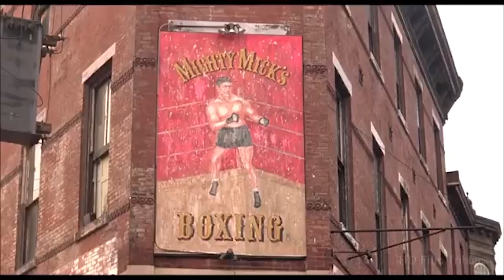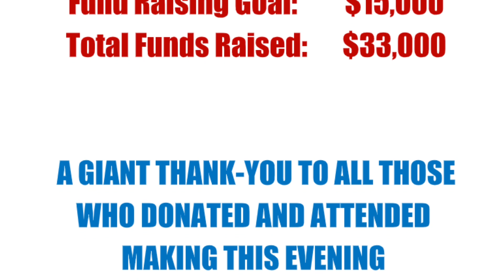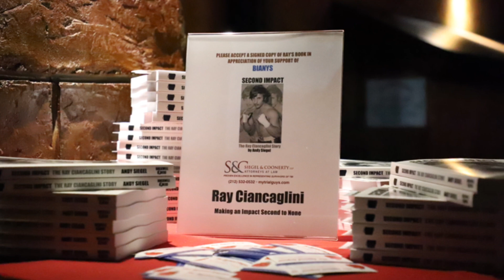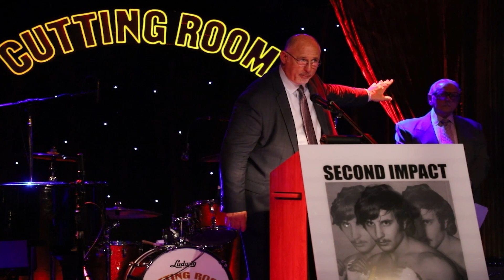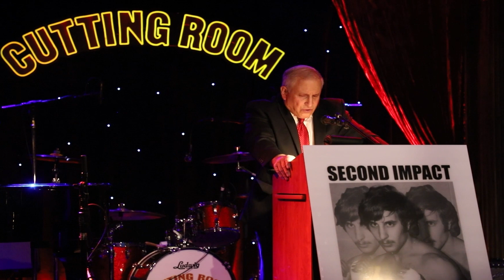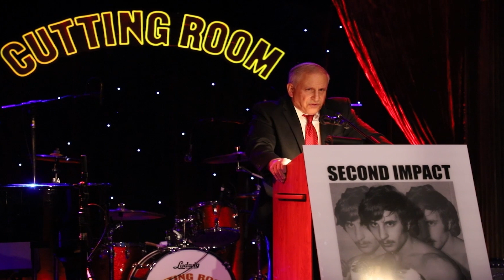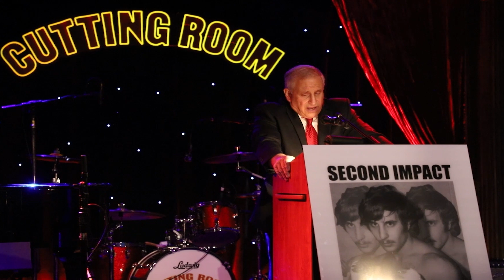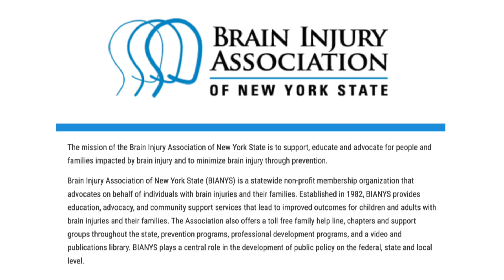Cutting Room Fundraiser 2024 Scrapbook mp41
Raised $33,000 for the Brain Injury Association of New York State with Key Note Speaker, Ray Ciancaglini, sponsored by Siegel and Coonerty Law Firm at Manhattan's renowned Cutting Room May 9, 2024.